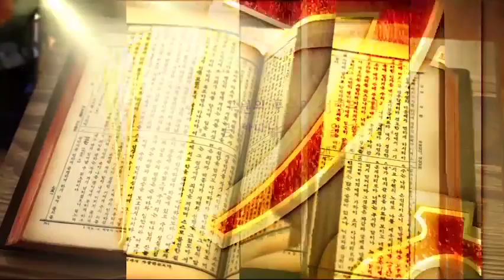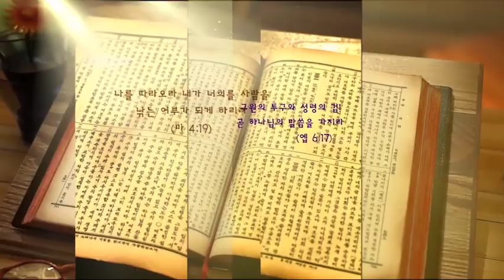새롭게 하심을 입은 자 I 골로새서 3:8~10 I 김태환 목사 I TV강단